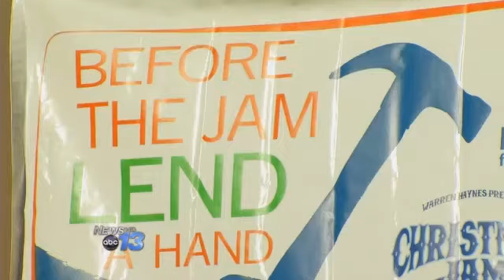2014 Christmas Jam House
ASHEVILLE, N.C. -- Dozens of Habitat for Humanity volunteers got a special show Friday afternoon from Warren Haynes.

The annual Christmas Jam will happen Saturday night, but in the run-up to the show the Gov't Mule musician stopped by the Habitat site of the 2014 Christmas Jam House to play the beloved hit "Soulshine".

Every year the proceeds from the annual concert - one of the biggest of the year for Asheville - go to Habitat for Humanity, which builds homes for working families that can't afford to buy a home on the open market.

The Garcia Sanchez family of five will move into the four bedroom, two bathroom house on a West Asheville cul-de-sac this spring. Carlos Garcia, the father of the two girls and a newborn boy says he never dreamed that he'd have the opportunity to own a home.

"Changes our life in all ways," Garcia said. "Having a warm place to be, not getting wet, space - it just changes your world." Garcia works a third shift manufacturing job in the mountains. "I want to leave something for my family in the future."

Habitat for humanity says families are putting in applications to become a part of this program every single day.